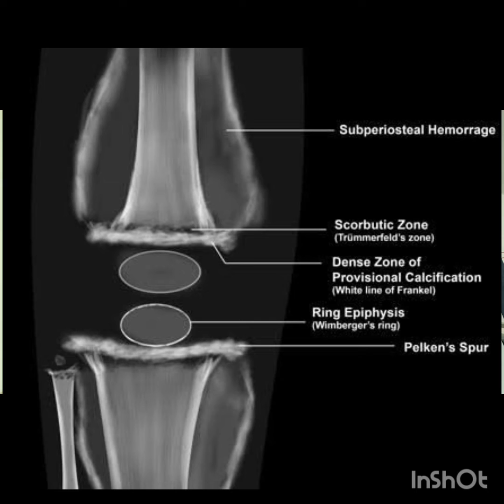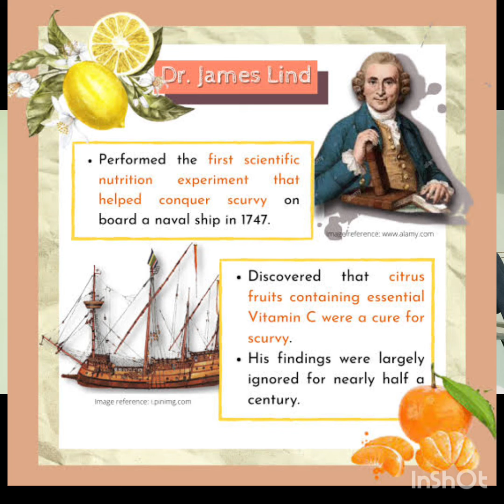neet pg question/ radiological manifestations of scurvy //relation with Vasco de Gama 📌📌